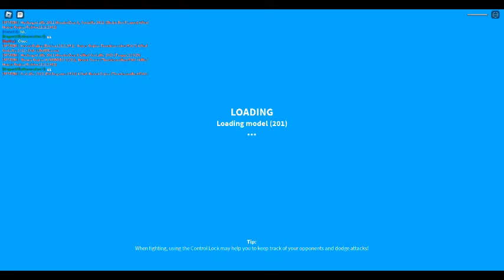Kaiju Universe: Heisei Gojira Maxed!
Ye, Another Kaiju I Maxed